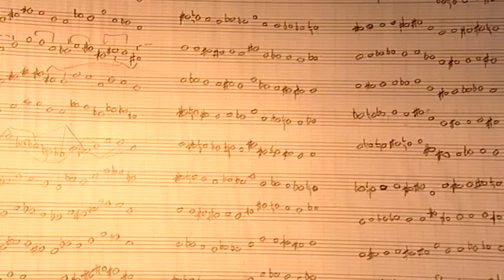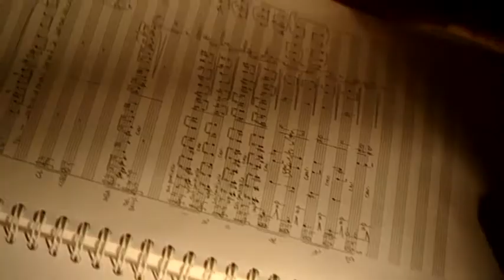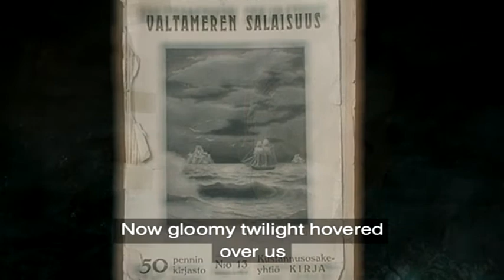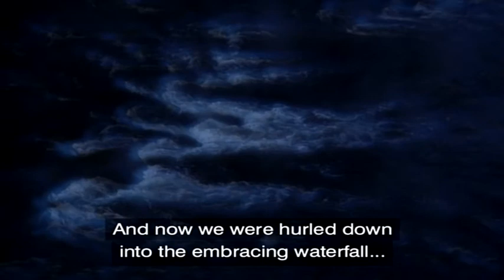Introduction to Rautavaara's On The Last Frontier by Rautavaara and Leif Segerstam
A short introduction in which Einojuhani Rautavaara and Leif Segerstam talk about the composition precedes the performance.

On the threshold of his seventies, Rautavaara felt that he, too, was approaching the mysterious last frontier and returned to the ending of Poe’s work, which he describes as “a mystical, almost metaphysical fantasy”. He explains that, in his composition, “the fascinating closing pages of the novel from the whole. I could not use Poe’s text verbatim for this purpose.. .it had to be reworked somewhat. It became, in the mouths of the chorus, the core and framework of a longer narrative, around and in between which the orchestra weaves its own rich, colorful texture. Because I already knew the performers at the time I composed the work, I was spurred to write a number of instrumental solos. The orchestra’s role is to tell the tale in a way that is beyond the scope of words -but perhaps expresses it better than words are able to.”